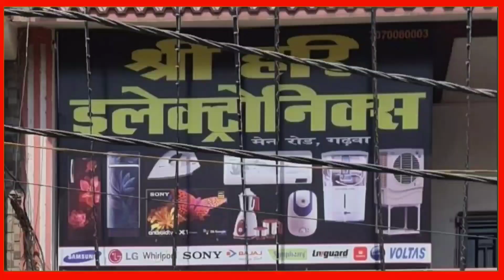गढ़वा दृष्टि परिवार ने किया वनभोज सह मिलन समारोह का आयोजन.. इस खास वीडियो को आप जरूर देखें..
गढ़वा दृष्टि परिवार ने किया वनभोज सह मिलन समारोह का आयोजन.. गढ़वा दृष्टि के इस खास वीडियो को आप जरूर देखें..